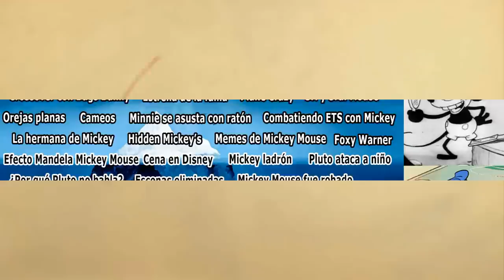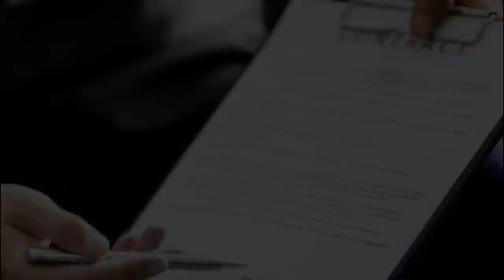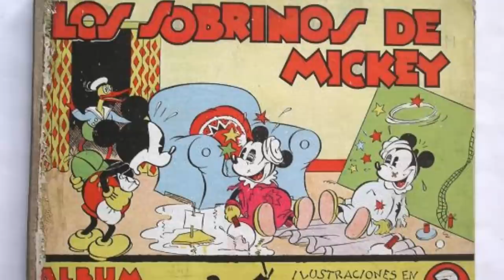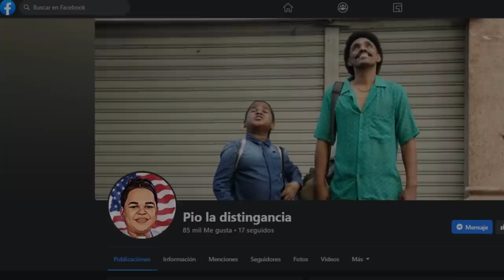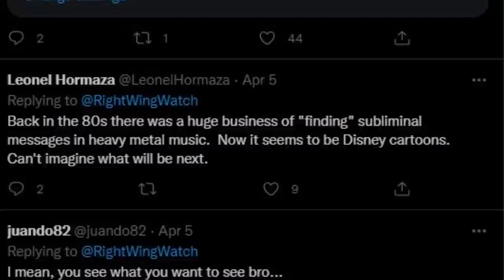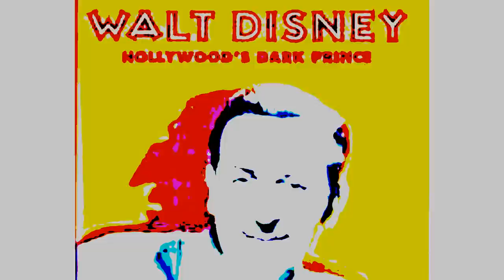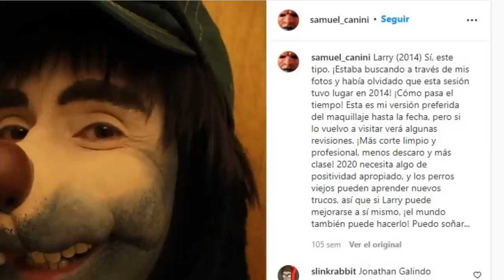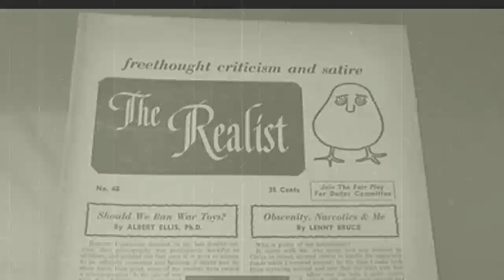Iceberg de Mickey Mouse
En este vídeo veremos el Iceberg de Mickey Mouse, la figuras de Disney más reconocida y famosa, repasaremos algunas de las teorías, curiosidades, misterios y hechos que rodean a esta ratón.